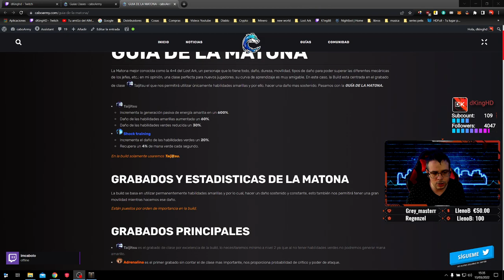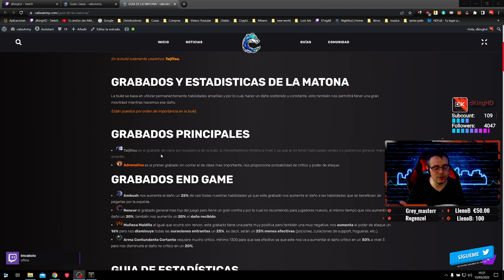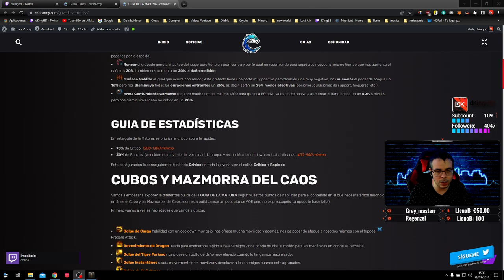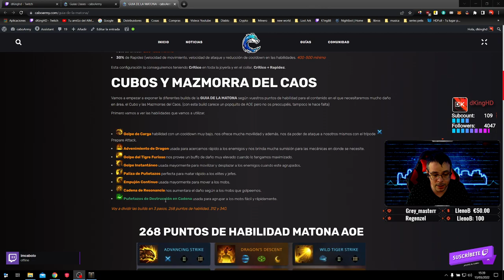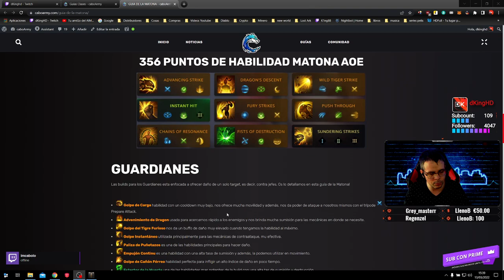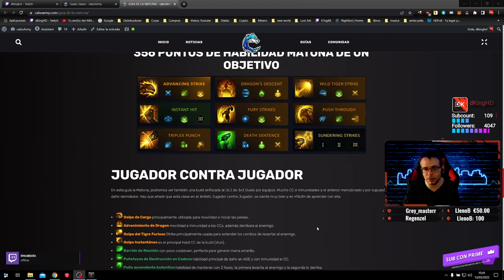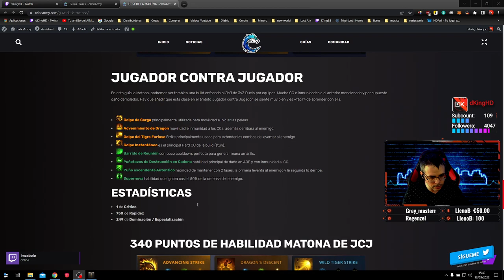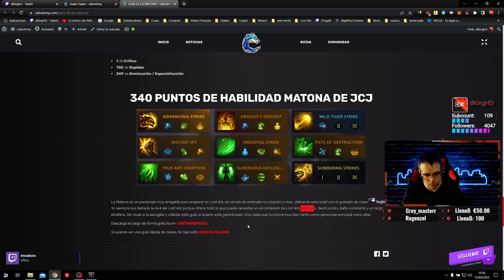Build MATONA con mas DPS en ESPAÑOL | Lost Ark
La build de la matona con el grabado de clase Taijitsu en Español.